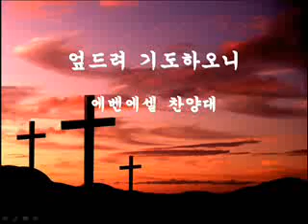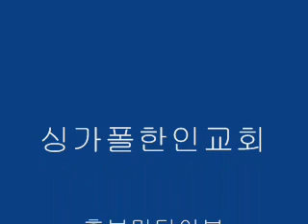싱가폴한인교회-엎드려 기도하오니-에벤에셀찬양대-2012.02.12